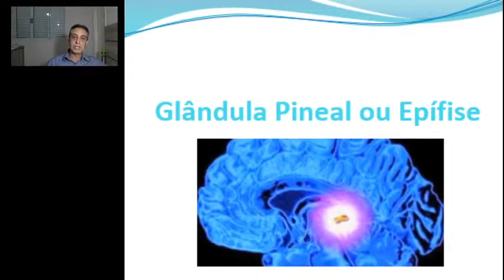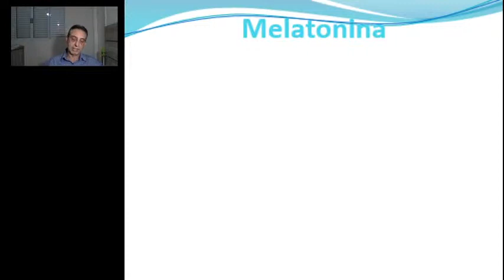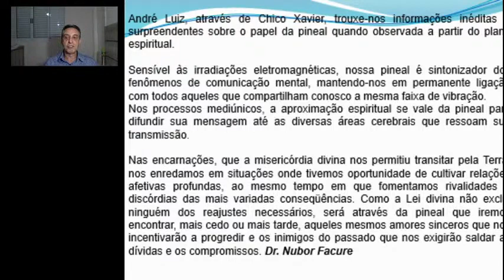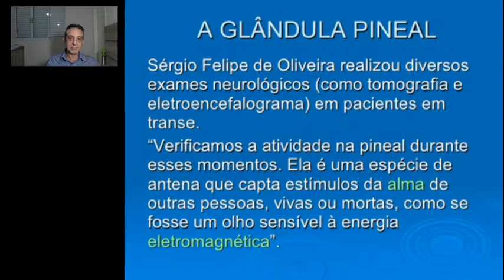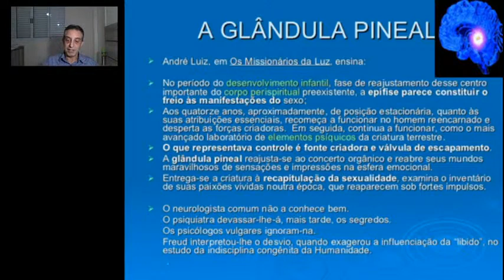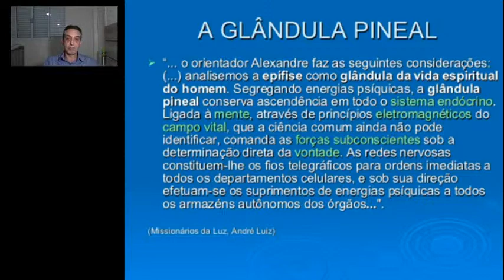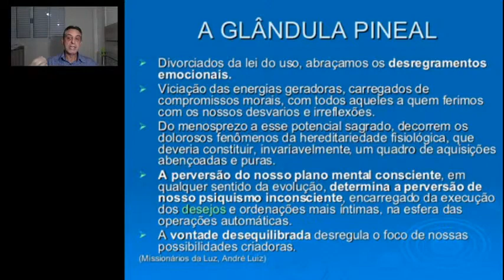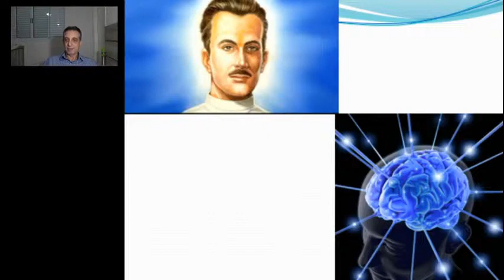EDE AULA 10 - Glândula Pineal - com WILLIAM DAVILA DELGALLO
Identificação da glândula e suas funções na mediunidade
EDE - ESTUDO DA DOUTRINA ESPÍRITA - CE CHICO XAVIER BAURU